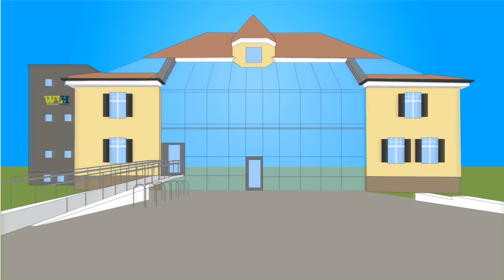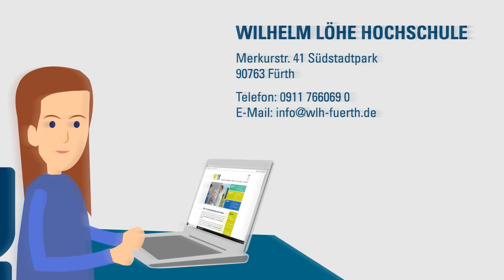WLH Wilhelm Löhe Hochschule | Erklärfilm | berufsbegleitend oder Vollzeit studieren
WLH – die Gesundheitshochschule der Region

Die staatlich anerkannte private Wilhelm Löhe Hochschule steht mit ihrem innovativen Bachelor- und Master-Programm für Gesundheits- und Sozialmanagement in seiner modernsten Form. Wer an der jungen Hochschule in der Metropolregion Nürnberg-Erlangen-Fürth studiert, schätzt vor allem drei Punkte: die wirkungsvolle Betreuung, die hohe Lehrqualität und die attraktiven beruflichen Aussichten.

Fachlich überzeugt die WLH mit einem wissenschaftsorientierten, interdisziplinären Studienkonzept, das bei Arbeitgebern und Wissenschaft gleichermaßen angesehen ist. Denn Studierende der WLH erwerben nicht nur Fach- und Praxiswissen, sie lernen, Gesundheit und Pflege interdisziplinär zu gestalten: an den Schnittstellen von Ökonomie und Management, Innovation und Technologie, beruflicher Pädagogik und Ethik.

Wir bilden Menschen aus, die das Gesundheits- und Pflegesystem der Zukunft gestalten wollen – wirtschaftlich, zukunftsorientiert und verantwortungsvoll.